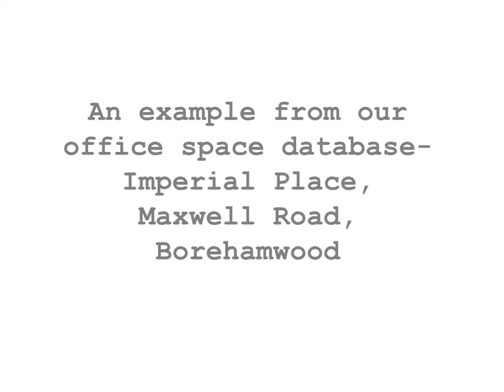Borehamwood office space for rent - Serviced offices at Imperial Place, Maxwell Road, Borehamwood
for further information on this office or to search for serviced offices and office space for rent in any other location.